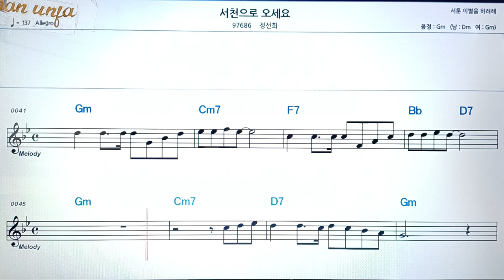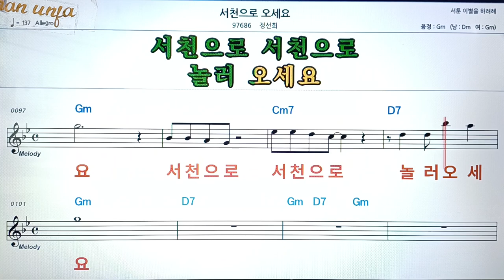서천으로 오세요/정선희👍악보, 코드,가사,Karaoke*가라오케 반주